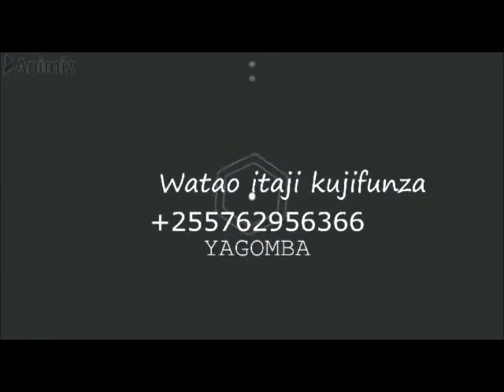BEI YA KUKU WA KIENYEJI MAENEO MBALIMBALI YA KIJIJINI